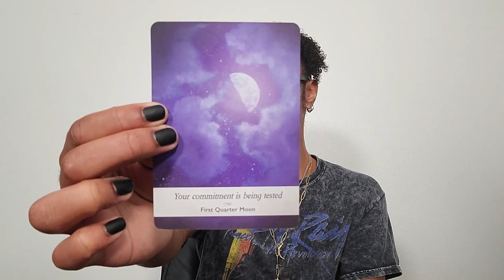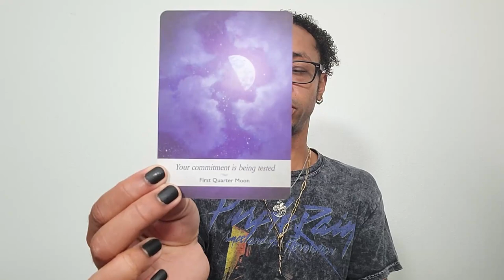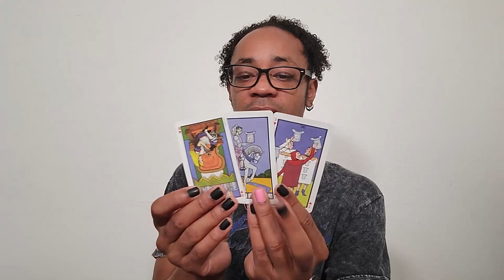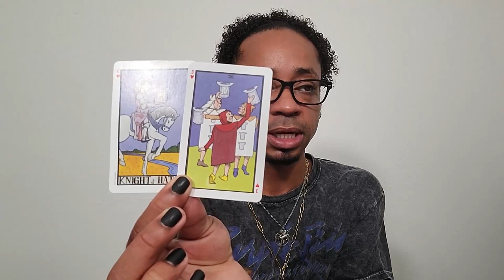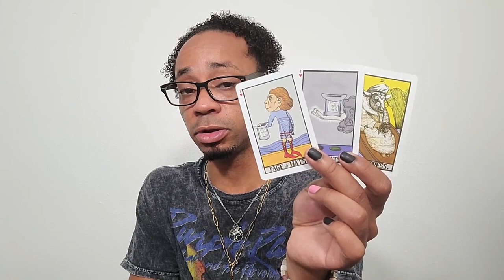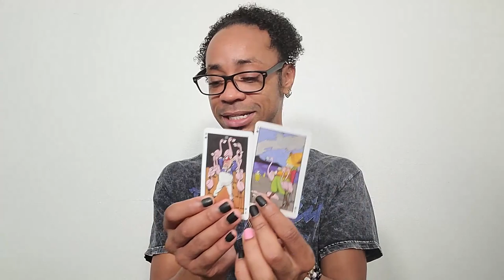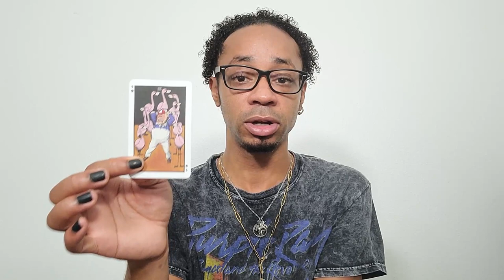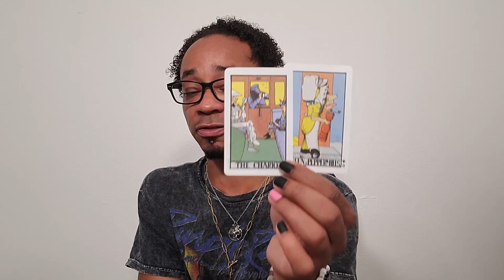Daily Dose June 14, 2021 ~ * Wrapping Up the Moon in Cancer * ~ Daily Astrology & Tarot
*** PUBLIC FOR A LIMITED TIME ***

30 min - $65
60 min - $130

Available oracle decks:
~Crystal Mandala
~Sacred Rebels